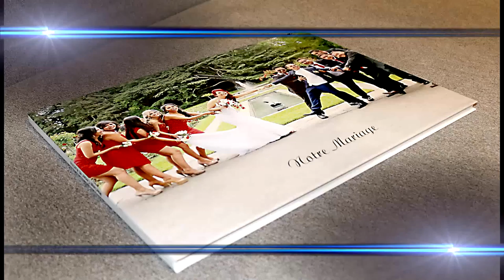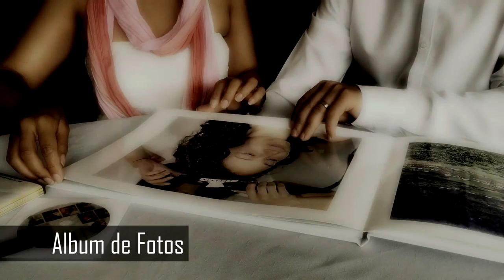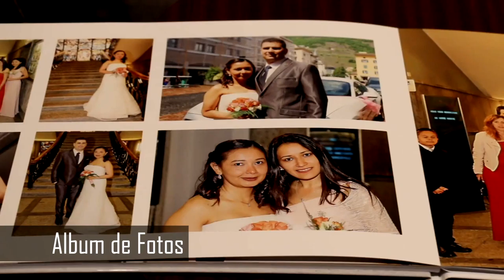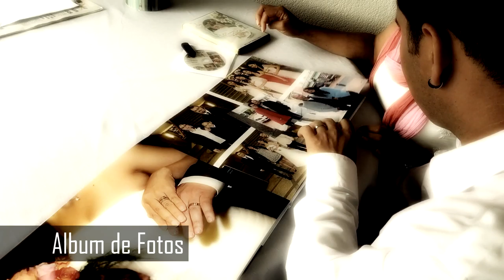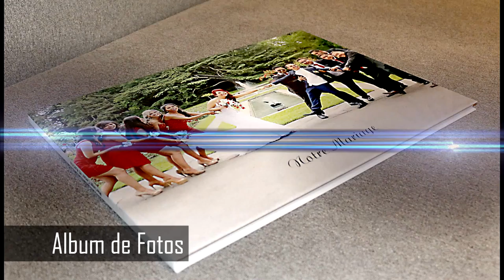Photos de votre Mariage / Photos of your Marriage